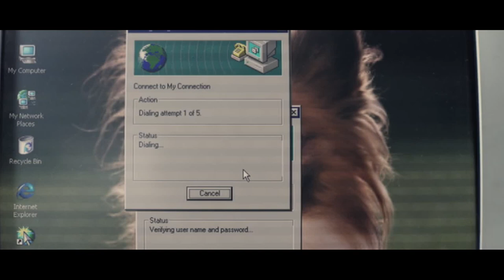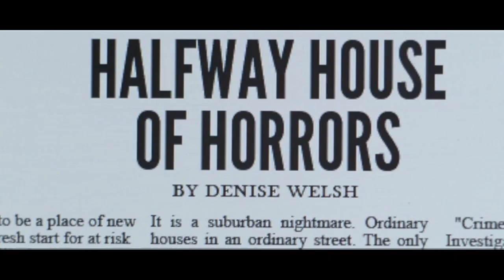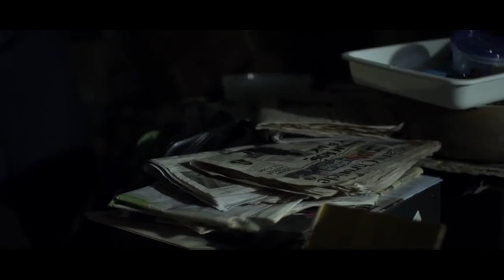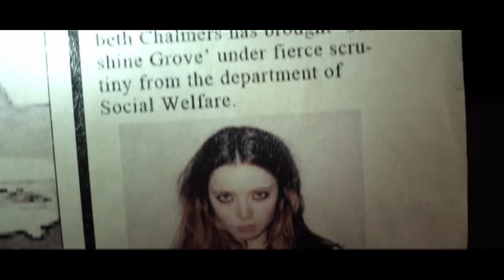Housebound (2014) - Movie Summary Recap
In the spirit of Thanksgiving, we're going to spend a little time with a horror movie recap of Housebound (2014), a quaint little family-focused New Zealand ghost story.  When Kylie is forced to return home due to being sentenced to house arrest, she discovers a dark secret about past events that transpired in her childhood home.  When the experiences paranormal activity, they suspect the restless ghost of the young girl who was murdered there, and attempt to find a way to help her.

This movie hits just the right blend of humor and tension, and unfolds in an unexpected, but very interesting, way.

Slash Forward is dedicated to bringing you commentary on both mainstream and cult-classic horror films.